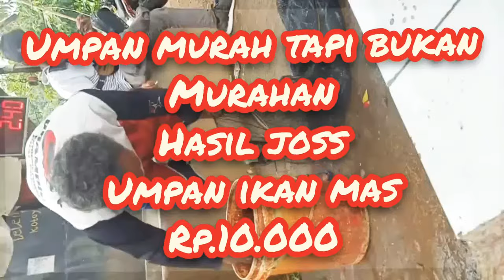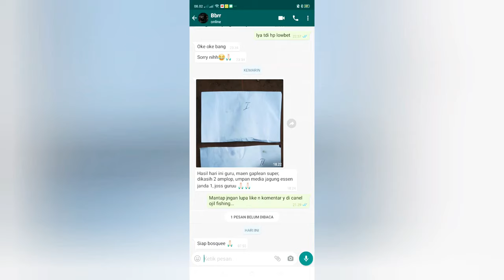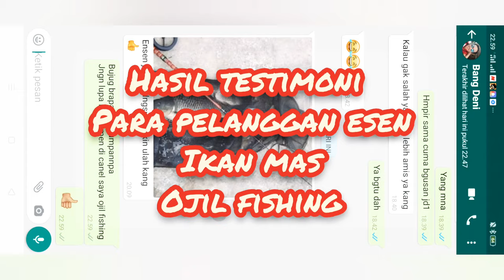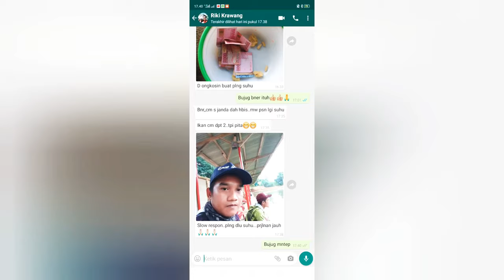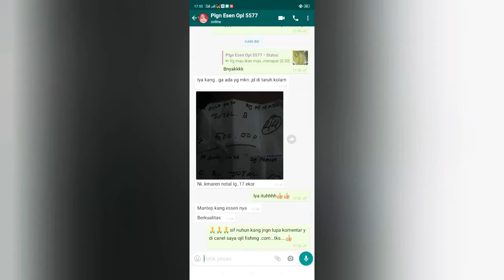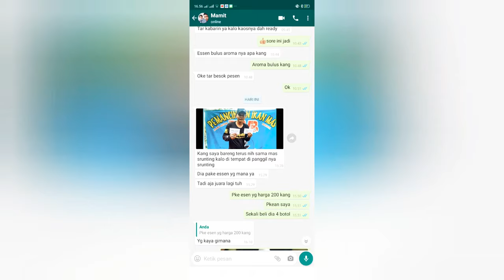Pelet kiki riri babon ikan rame esen ikan mas ojil fishing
Umpan ikan mas...
Esen olosan ojil fishing
100.000 perbotol

bisa bayar ditemoat lewat sopie
Saya menjual Esen ikan mas ojil fishing youtub.com Babon ikan rame seri janda 1 bayar dtempat bonus seharga Rp100.000. Ayo beli di Shopee!